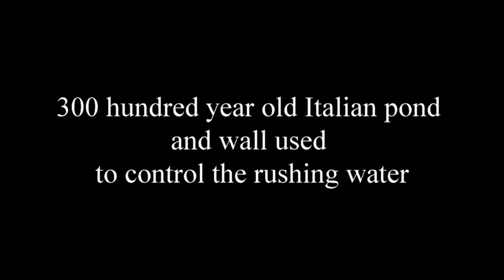Rottweilers!!!!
exploring ancient pond and wall with 2 rottweilers